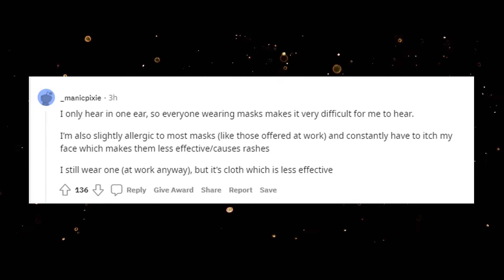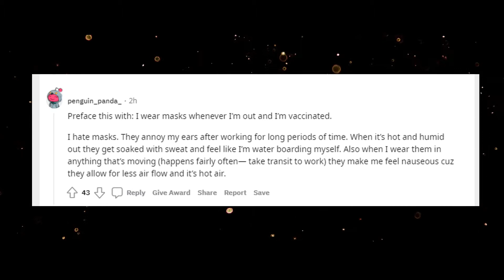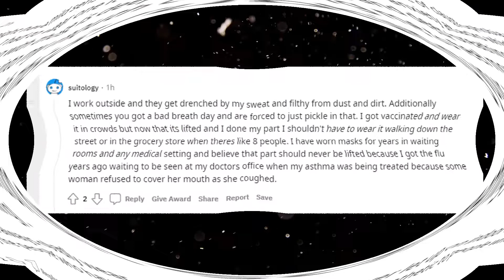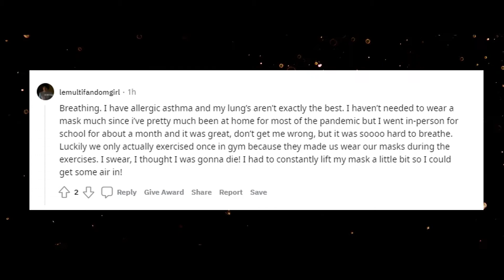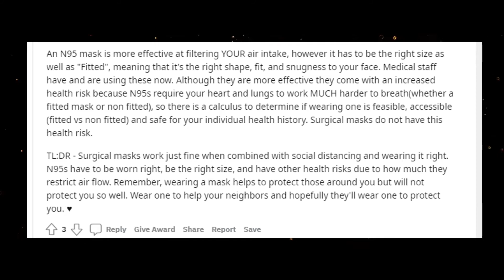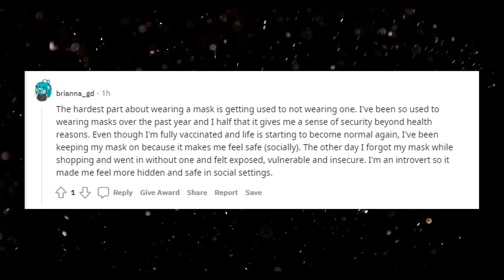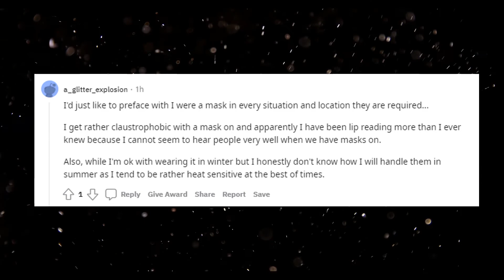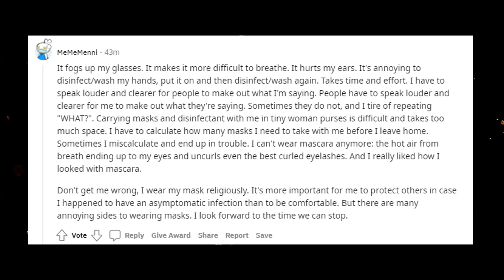Top Reddit Stories -What's so hard about wearing a mask ?- r/AskReddit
What's so hard about wearing a mask ?